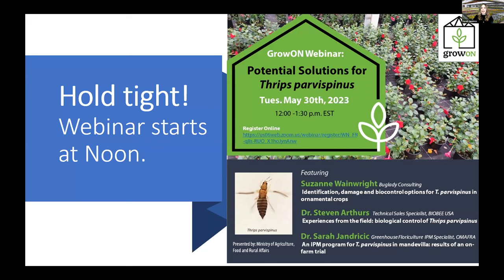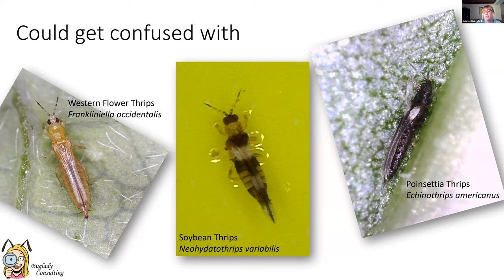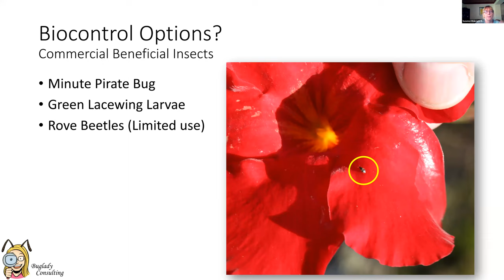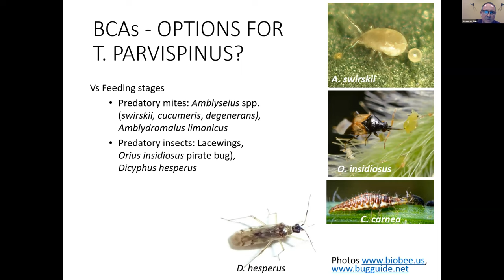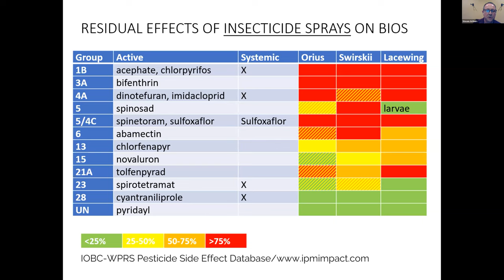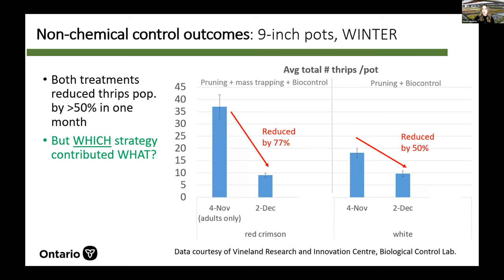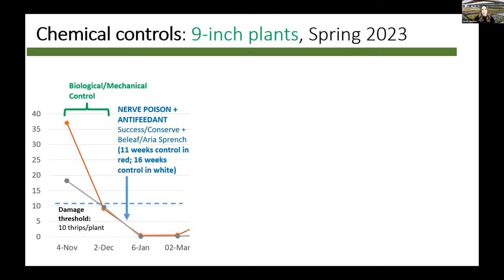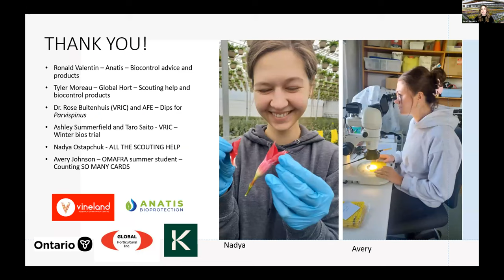GrowON Webinar: Thrips parvispinus - Potential Solutions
This webinar covers potential biological, mechanical and chemical solutions for Thrips parvispinus from “boots on the ground” folks. This includes technical reps, industry consultants, and government extension agents working directly with farmers.